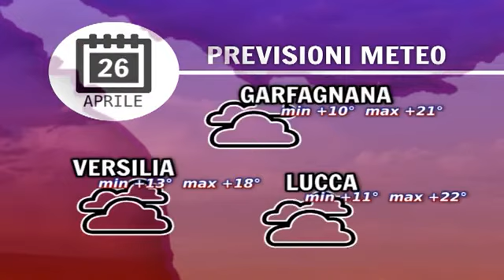Previsioni meteo per sabato 26 aprile 2014